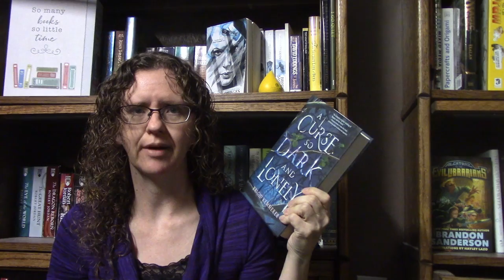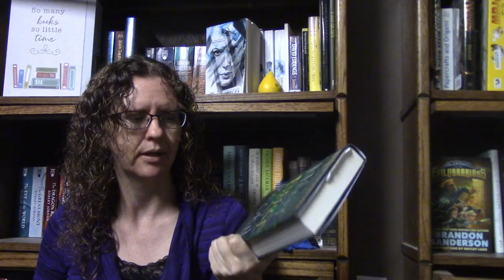A Curse So Dark and Lonely review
Here is my review of A Curse so Dark and Lonely by Brigid Kemmerer